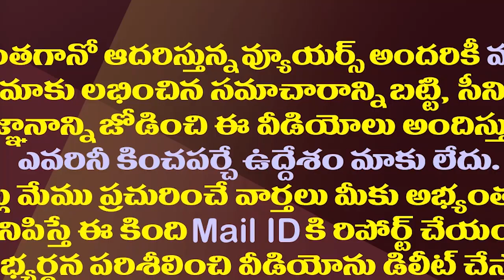రామోజీ లాకప్ లో ఉన్నారా..ఇప్పడు ఇదే సెన్సేషన్| Sensation..Is Ramoji In Lockup?| Undavalli Arun Kumar